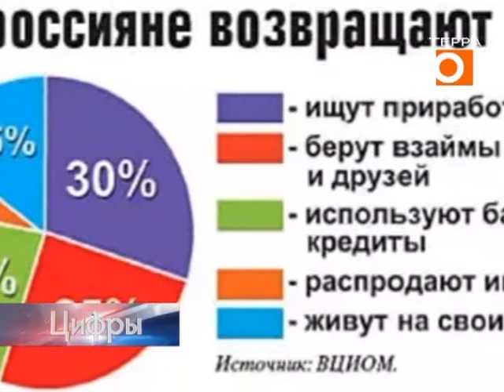Цифры. Эфир передачи от 7 декабря 2016г